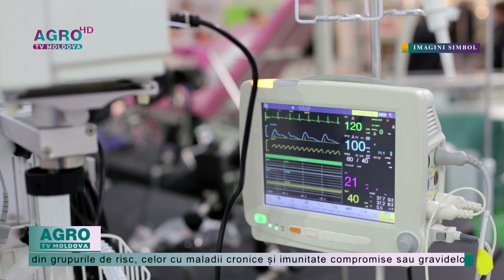15 cazuri de gripă, confirmate în Moldova – AGRO TV News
Agenția Națională pentru Sănătate Publică continuă monitorizarea situației epidemiologice prin gripa sezonieră, infecțiile acute ale căilor superioare și circulația virusurilor gripale.